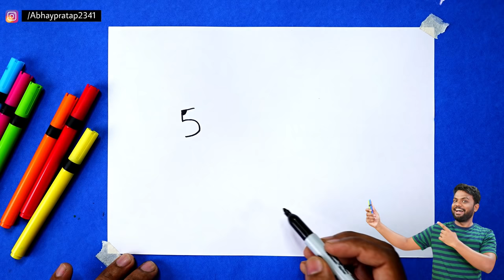🦁 How to draw lion from 5 Number || Lion Drawing Easy 🦁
Hello Friends.. in this video we are learning how to draw lion step by step for beginners

Friends I am Abhay Paratap